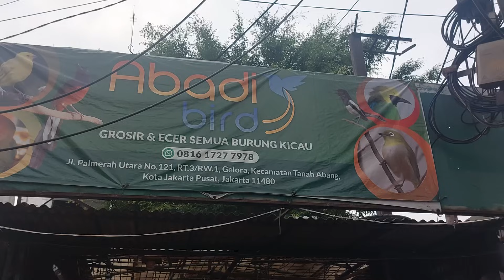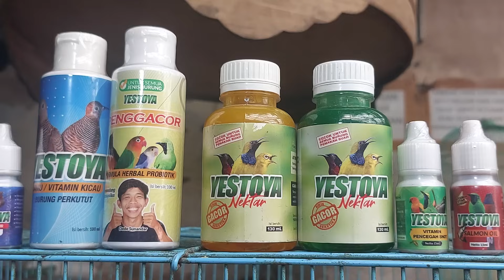ED4N BIKIN GEGER! MURAHNYA GAK NAHAN, KOMPLITNYA KEBANGETAN! HARGA LANGSUNG TERJUN DARI PEMIKAT!